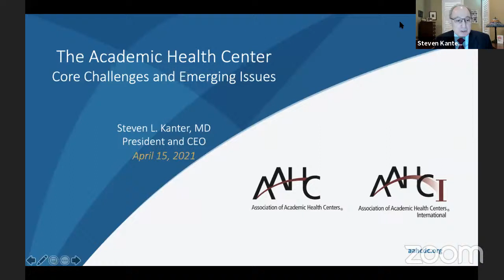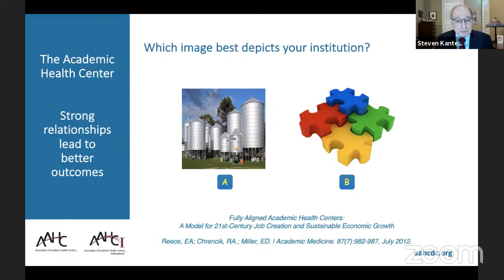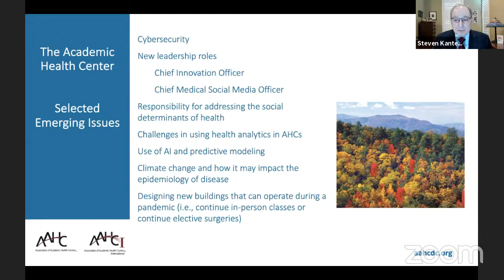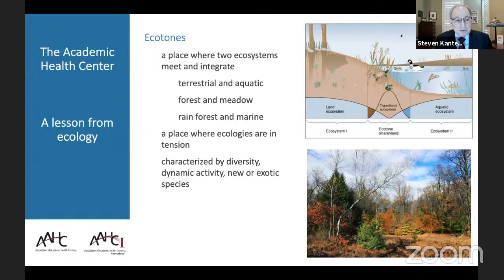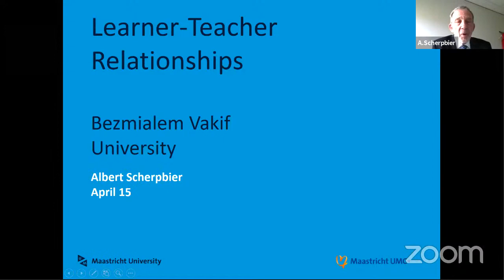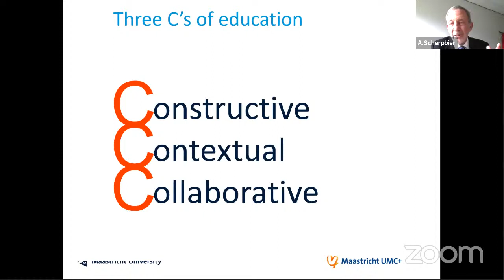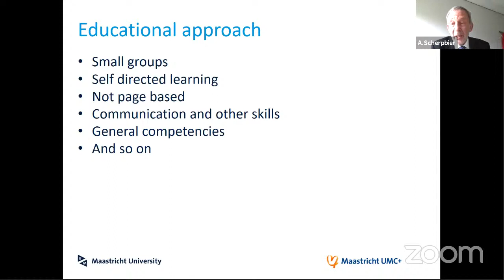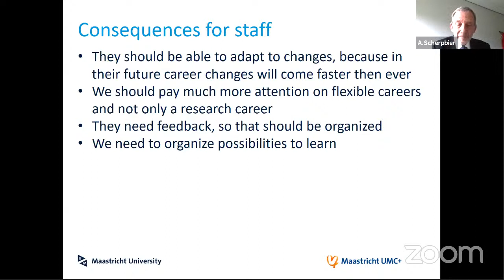“Academic Health Centers and the Core Challangens Learner- Teacher Relationships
Stronger Together Webinar Series V.  | Academic Health Centers and the Core Challangens Learner- Teacher Relationships